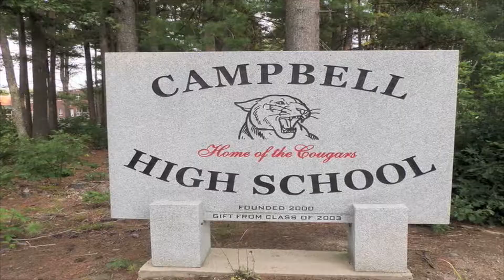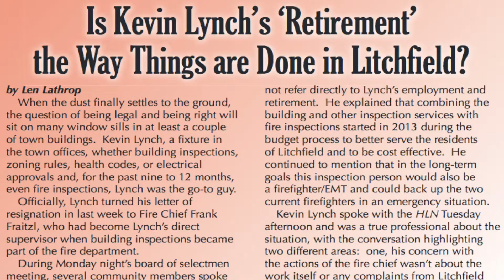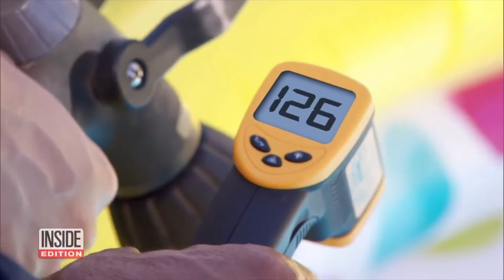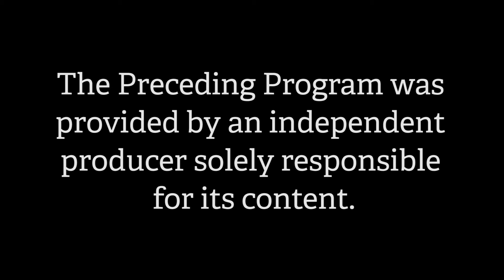In Litchfield with John Latsha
In Litchfield with John Latsha Funny Topics